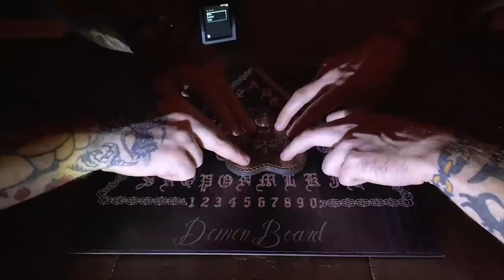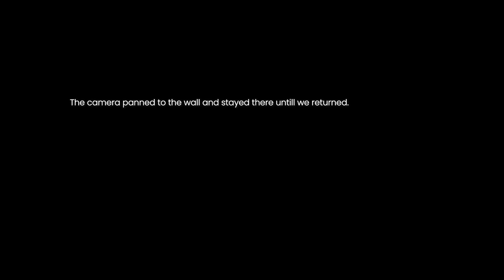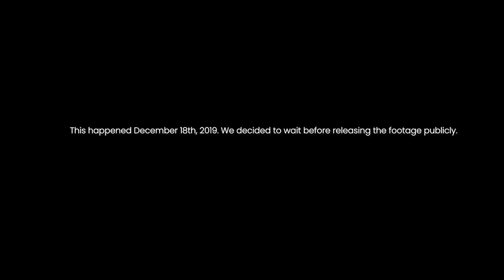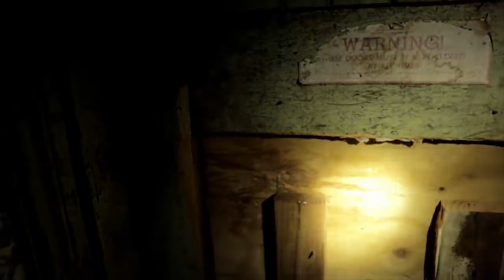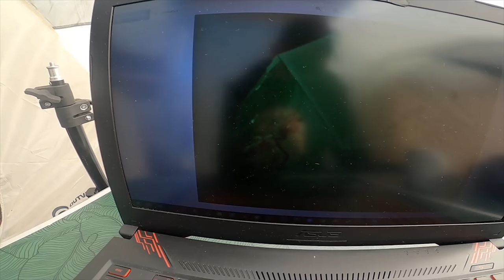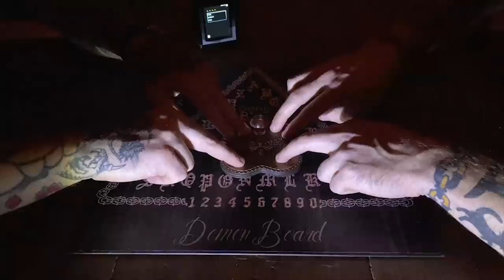NAJSTRASZNIEJSZE ZJAWISKA ŚWIATA 2020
TOP 5 najmroczniejszych zjawisk paranormalnych 2020 roku wg Mystery Hunters. Zjawiska, które mrożą krew w żyłach i powodują przyspieszone bicie serca. Marzenie chyba każdego Łowcy Duchów!

Patroni serii ➤
Adam Łukasz Guzek
Elżbieta Gola
Ola Mąkosa
Dominik Michalski